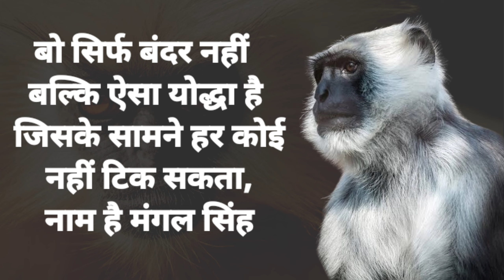BJP कार्यालय में नौकरी करता है ये लंगूर बंदर, दिन का लेता है 1000 रुपए, नाम है, मंगल सिंह।